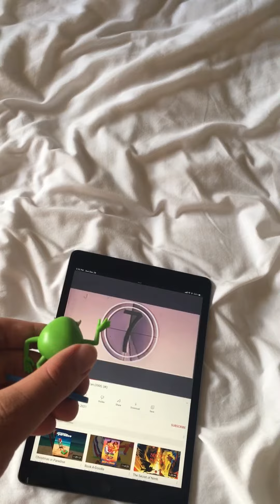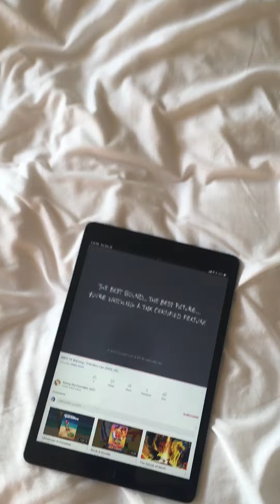Mike Wazowski Watches The THX Tex 2 Moo Can Logo at Hotel